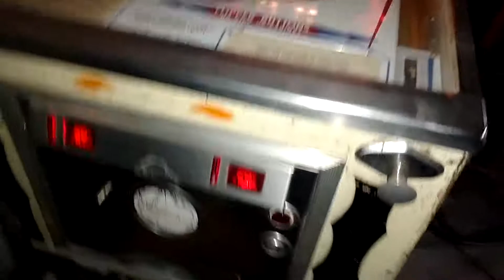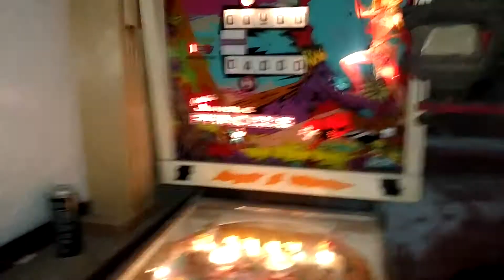Gottlieb's jungle princess pinball machine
Cool it still works kinda. 🤣